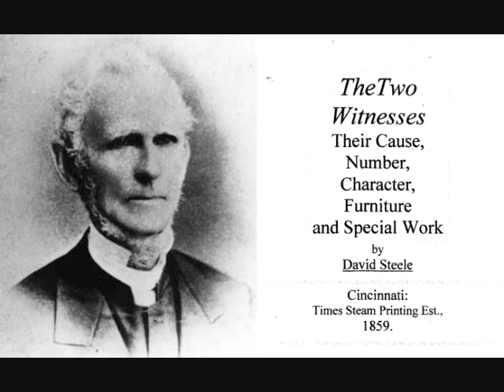Pt. 7 The Two Witnesses -by David Steele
Their Cause, Number, Character, Furniture, and Special Work.

by David Steele

Cincinnati:
Times Steam Printing Est.,
1859.